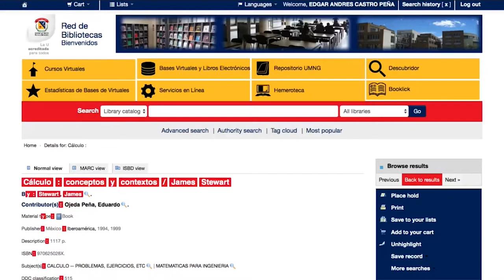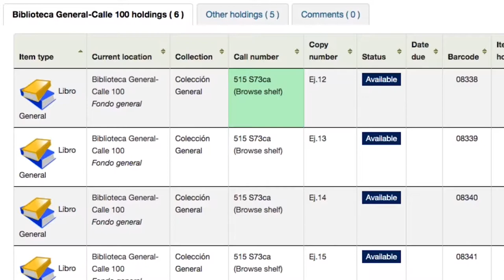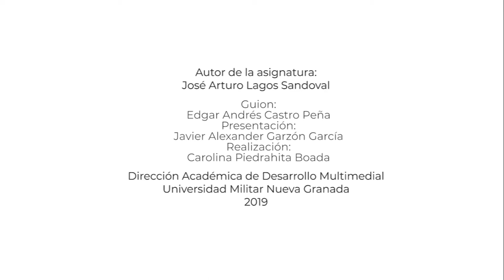Bases virtuales de la UMNG